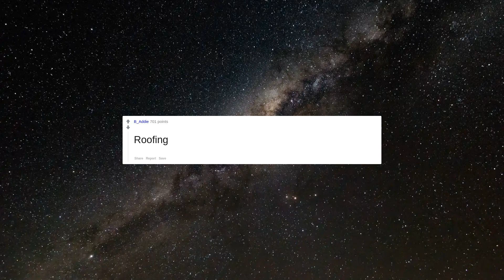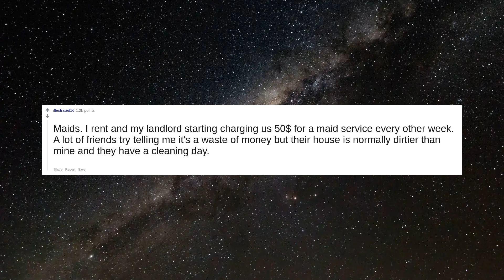What is absolutely worth paying someone else to do?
Movers. After a certain age, beer and food isn’t enough to help move everything from one home to another.
Cleaning your septic tank out.
Anything that involves crawling under the house
Major electrical work.
Replacing the spring on the garage door.
Moving
Cutting down trees.  I'm too old to go climbing up a huge oak tree with a chainsaw.
Surgery.
Roofing
Maids. I rent and my landlord starting charging us 50$ for a maid service every other week. A lot of friends try telling me it's a waste of money but their house is normally dirtier than mine and they have a cleaning day.
Drywall work. especially mud and tape. Professionals make it look like sorcery. I make it look like 2 weeks of Mud\\sand\\mud\\sand\\mud\\6pack\\sand\\whiskey\\screwit\\paint.
Cleaning service. Worth it each month.
Really anything that you value your own time too much to do. Almost everything we buy is us paying someone else to do that thing for us.
Haircut.   Tried once in covid beginning. And yeah its better if someone else does it.